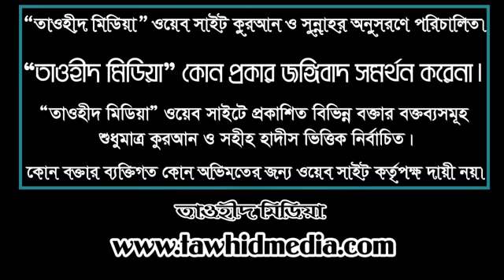বিভিন্ন আমলের ফজিলত ও বরকত III অধ্যাপক মোবারক আলী